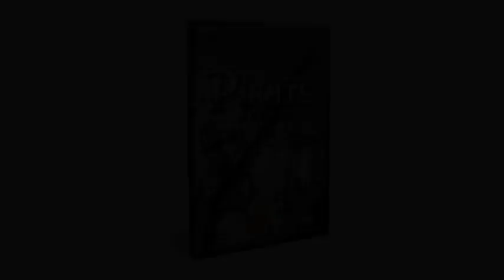PIRATE ELEMENTS - STORM WAVES